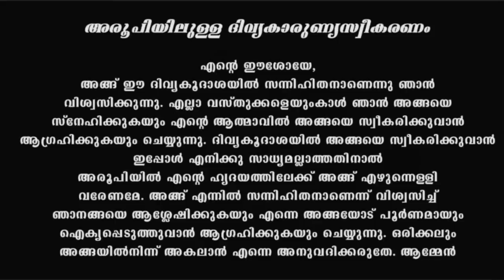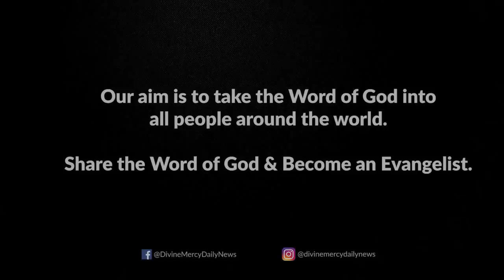Holy Mass I Malayalam Mass I November 17 Thursday 2022 I Qurbana I 6.45 AM